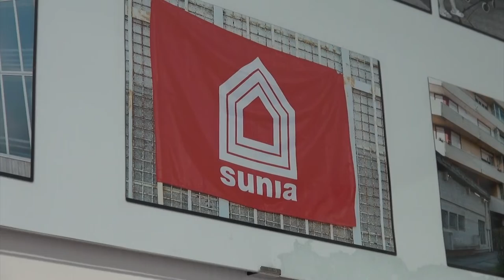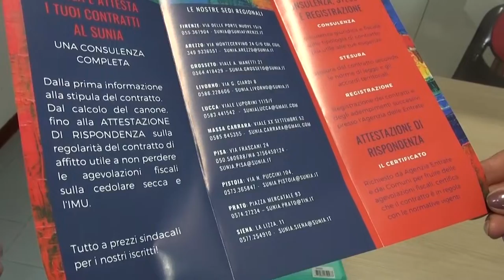Nell'Aretino 500 famiglie nell'incubo sfratto. 22 marzo manifestazione a Roma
500 sfratti molti dei quali eseguiti , per ora senza azioni traumatiche. "La Commissione presso la Prefettura per il disagio abitativo sta lavorando nella logica del passaggio da casa a casa - commenta Stefania Teoni, Segretaria provinciale del Sunia. Il punto di partenza vedeva 500 sfratti di cui circa un centinaio sono stati eseguiti. Una quota di famiglie ha trovato un altro alloggio ma l'incubo dello sfratto vale ancora per almeno 200 famiglie. Continua quindi il lavoro della Commissione di cui fanno parte tutti gli enti tra i quali la Prefettura, la Questura, il Tribunale e il Lode di cui è capofila il Comune di Arezzo. È comunque  evidente che la risoluzione di questa emergenza non è a livello locale".

Cgil, Cisl, Uil, Sunia, Sicet, Uniat e Unione Inquilini hanno organizzato per il 22 marzio un presidio a Roma dove consegneranno un documento unitario al Ministero delle Infrastrutture. La loro premessa: "il Pnrr, la legge di Bilancio hanno disatteso le aspettative e ora è tempo che questo Governo raccolga le istanze e riavvii una stagione di partecipazione con le parti sociali per intervenire sulla sofferenza abitativa che è impossibile negare e per la quale dobbiamo lavorare congiuntamente per trovare delle soluzioni atte ad evitare uno scontro sociale".

Le soluzioni sono molte, Stefania Teoni ne ricorda alcune: "è necessario un adeguato rifinanziamento dei Fondi per il sostegno all’affitto e per la morosità incolpevole, pari ad almeno 250 milioni di euro.  Servono risorse da destinare ai Comuni per prendere in affitto o acquistare alloggi da assegnare agli sfrattati determinando il canone in base alle condizioni di reddito. Va istituita una banca dati del patrimonio alloggiativo degradato, pubblico e privato, da finalizzare ad un uso in tempi brevi per le gravi emergenze alloggiative e contribuire ad affermare il passaggio da casa a casa. È necessario definire i livelli essenziali del servizio abitativo e adottare una normativa quadro sull’edilizia residenziale pubblica e sociale che preveda criteri di determinazione dei canoni fondati su una effettiva sostenibilità da parte della platea cui è destinata".

Il Sunia di Arezzo, infine, ha deciso di intensificare i servizi messi a disposizione dei cittadini nella logica di affittare secondo le regole. Garantisce, quindi, consulenza giuridica e fiscale, il calcolo del canone, la stesura e la registrazione del contratto. Il tutto ad un costo sindacale per gli iscritti al Sindacato degli inquilini e assegnatari.